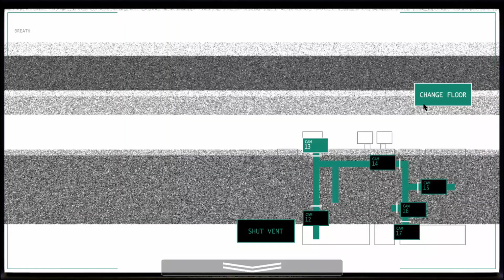JOLLIBEE NOCHE 4 TRAPEANDO CON JOLLIBEE XD